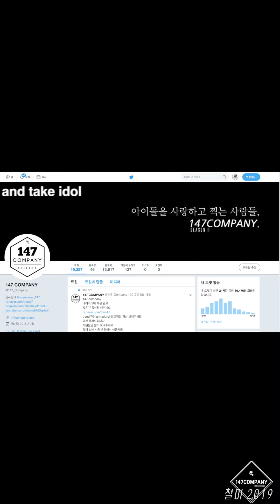WJSN SOOBIN tmi 우주소녀 수빈 멘트 190831 BY 147Company 게임돌림픽 직캠 fancam